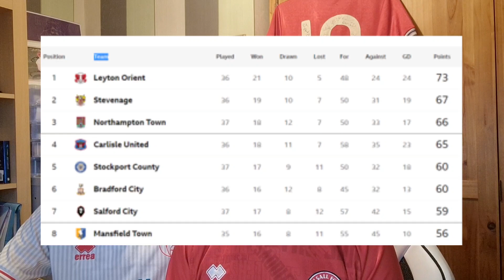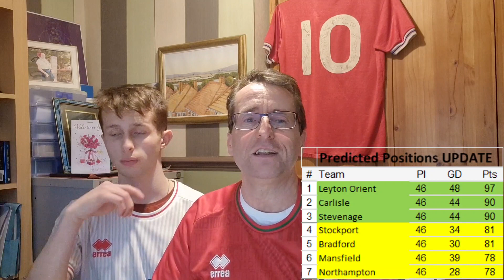EFL L2 Predictions - Ep 6 Can Northampton hold onto 3rd?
21st March 2023
We have Northampton to finish 7th but they hold 3rd with 9 games to play. Can they hold off Carlisle and Stockport?
Tranmere have sacked Micky Mellon. Do managers get sacked too soon?